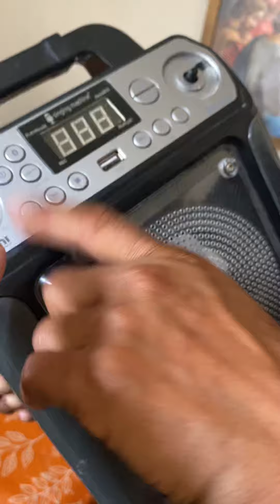MONICA COMPRO KARAOKE